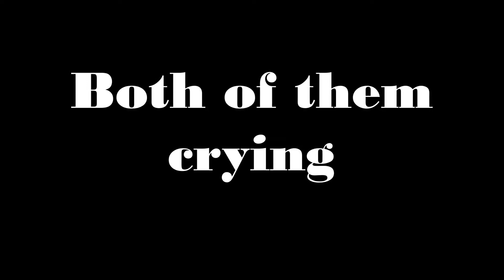THEY ARE PLAYİNG TOGETHER - FUNNY DOG AND BABE